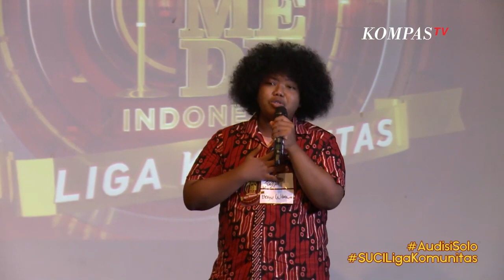Stand Up Bayu Nasib Bayar SPP Saya Berada di Tangan Pelatih MU Audisi SUCI Liga Komunitas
SUCI Liga Komunitas mencari komika hampir dari seluruh daerah di Indonesia. Tim SUCI mengadakan audisi di 5 kota, yaitu Medan, Makassar, Solo, Balikpapan, dan Bekasi.

Dari banyaknya peserta, hanya ada 20 orang komika yang terpilih untuk mengikuti babak penyisihan di Jakarta untuk mencari 1 orang juara yang berhak mendapatkan ultimate ticket ke SUCI X.

Berikut ini merupakan stand up dari seluruh peserta yang mengikuti audisi SUCI Liga Komunitas pada bulan Juli di 5 kota, baik yang lolos maupun tidak lolos audisi.

Komika yang tampil ini adalah Bayu Wibowo, seorang komika yang masih duduk di bangku SMA asal Yogyakarta, yang mengikuti audisi di kota Solo. Sayangnya, Bayu belum berhasil lolos audisi nih.

Tapi kira-kira seperti apa ya penampilannya? Yuk nonton stand up Bayu berikut ini!

YouTube: Stand Up Kompas TV